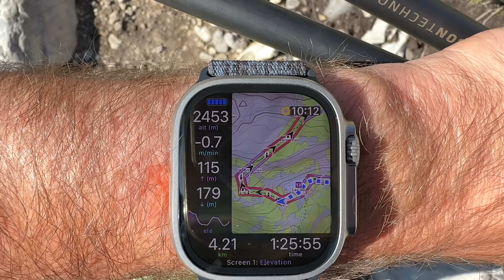À la conquête du MONT THABOR ! 3178 m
Week-end du 14  juillet : nous partons à deux pour faire un tour du Thabor avec une météo au top ! Environ 40 km et 2500 m de dénivelé dans des paysages magnifiques !

✅ Mon filtre à eau est un Sawyer Squeeze (pas la version micro)
✅ Ma montre est une Apple Watch Ultra 2 (elle a tenu les deux jours en suivi de trace et enregistrement sans que je la recharge).

Bénéficiez de 10% de remise chez mon partenaire lyophilise.fr avec le code LYOTANIERE (valable sur les lyophilisés mais aussi sur le matériel).

Les sites ci-dessous sont des sites de confiance, si vous effectuez n'importe quel achat en passant d'abord par un de ces liens, vous payez le même prix et le site me reverse une commission, merci à vous 🙏

-10% chez Lyophilise & Co avec le code LYOTANIERE
-15% chez Super Sparrow avec le code JR15
-10% chez Olight avec le code LatanieredeJR10

00:00 Jour 1
04:34 Jour 2

Musiques :

'At The End Of All Things' by Scott Buckley - released under CC-BY 4.0.

ℹ️ Retrouvez ma sélection d'articles de rando

➡️ Je remercie les tipeurs du mois de juillet : Ludo5, AdrienPleinAirEnthousiaste 😀

RØDE Wireless GO II

iPhone 14 Pro
Trépied Cullman Carvao TC (hauteur 137 cm)